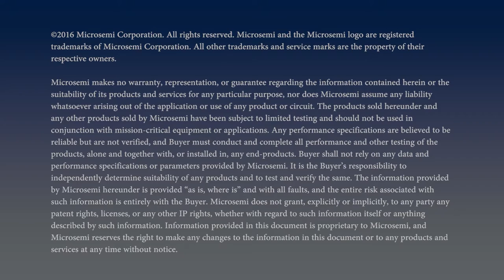Microsemi at FMS 2016: The NVMe Inflection Point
Microsemi's Derek Dicker introduces the concept of 'The NVMe Inflection Point' at Microsemi’s 2016 Flash Memory Summit booth.